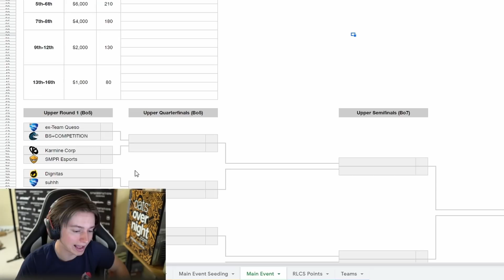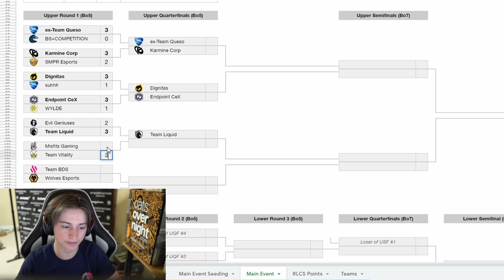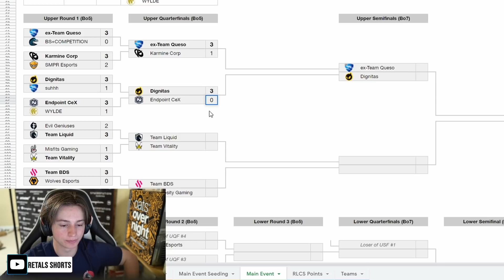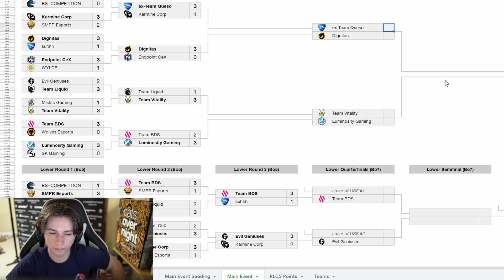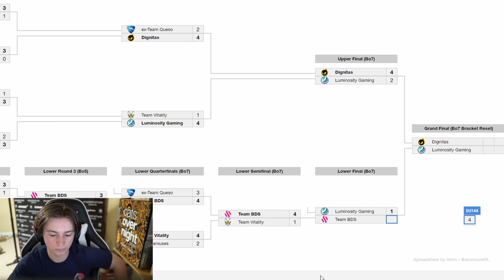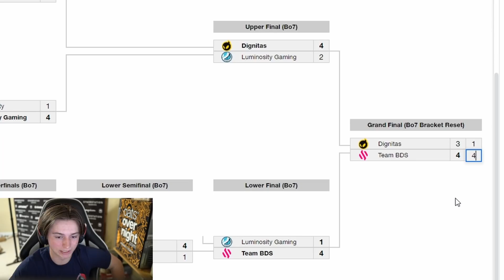BDS Will Flop With Seikoo..?! | EU RLCS SPRING REGIONAL PREDICTIONS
Today I'm giving you my first ever EU RLCS PREDICTIONS after one of the craziest rostermania's we've seen in the region!